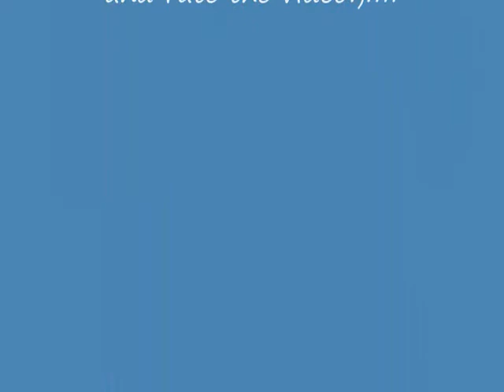Catching Fire Teaser Trailer - Reaction & Review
My reaction and review of the teaser trailer for Catching Fire.